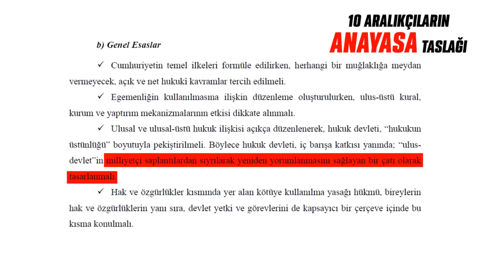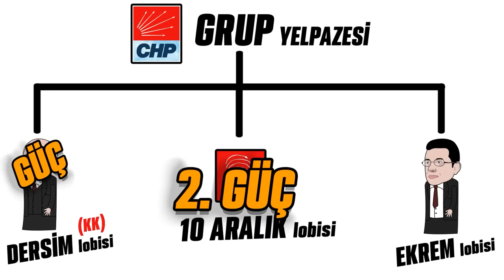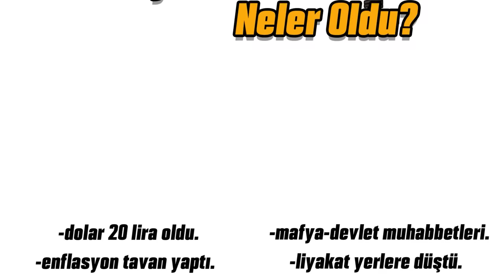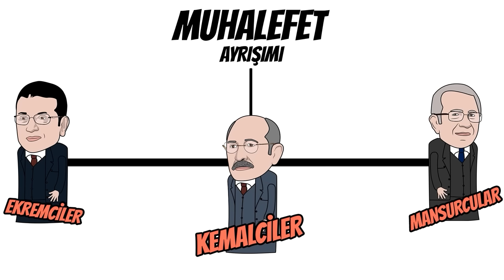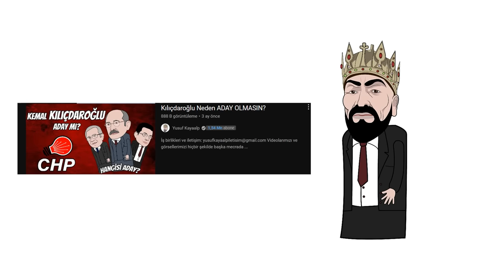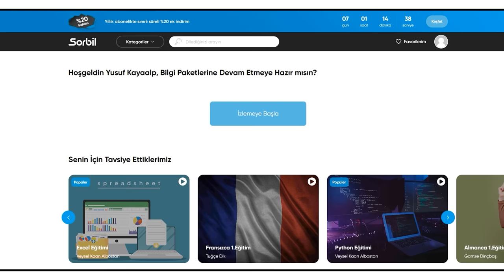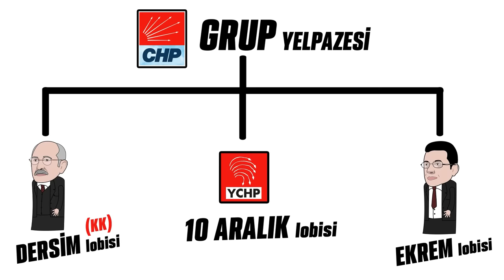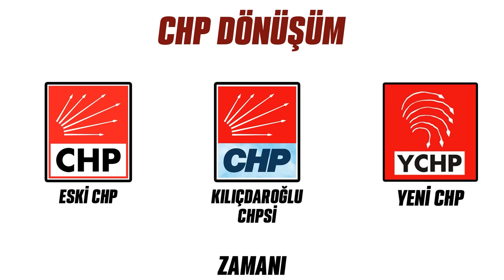ÇAKMA MUHALEFET (CHP)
Çok ucuza istediğiniz dalda eğitim almak için ziyaret etmeyi unutmayınız.

BAĞLANTILAR

00:00 CHP
07:05 Sponsor
08:19 CHP